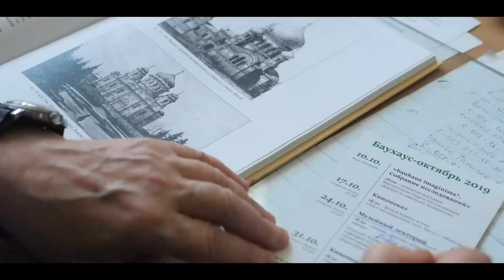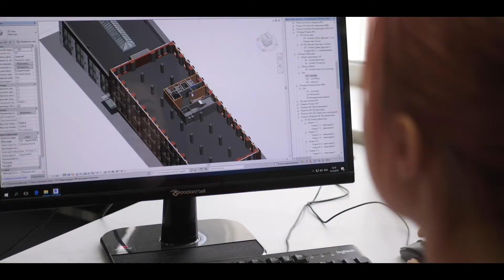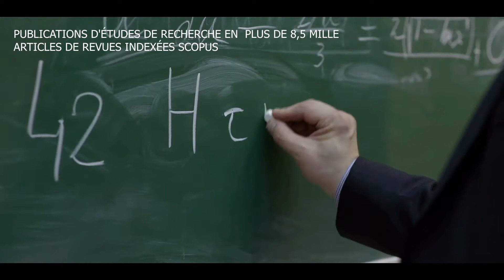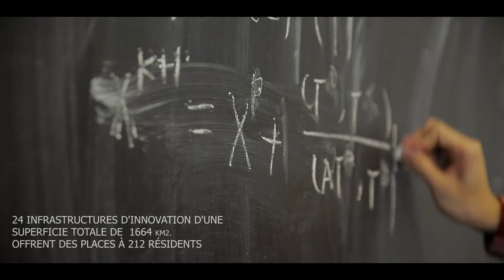Il est temps d'étudier en Sibérie